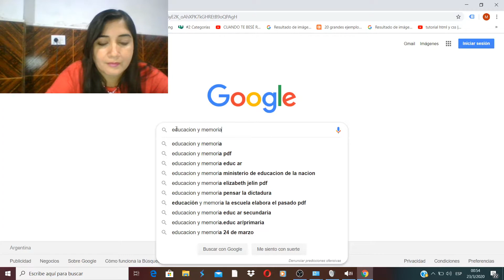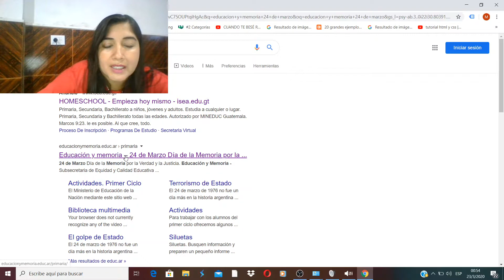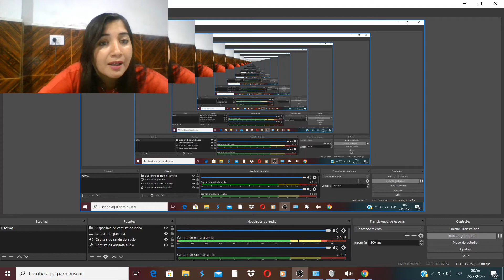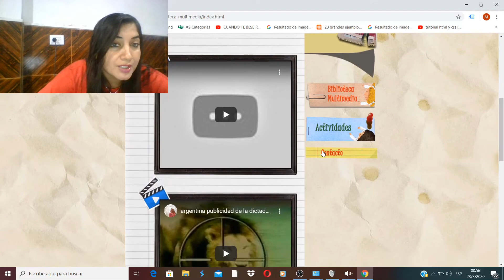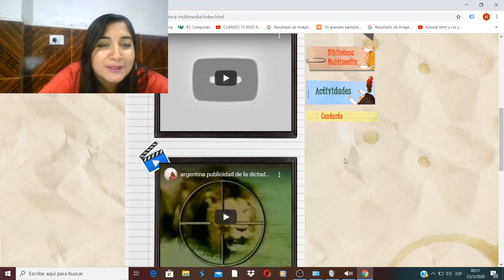video 24 de marzo